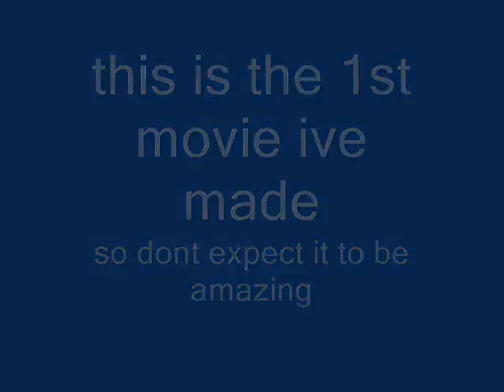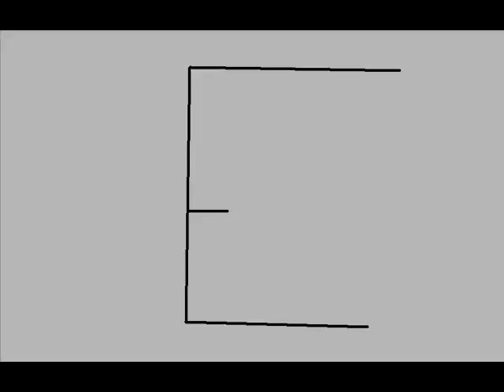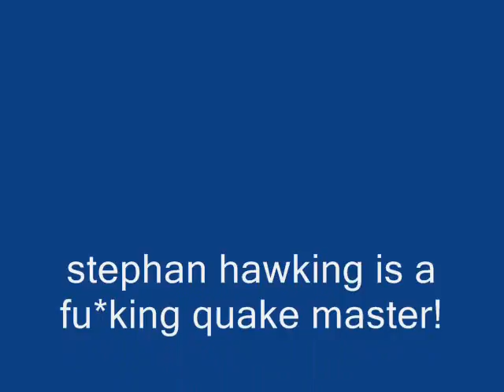MC Hawking - Quake Master